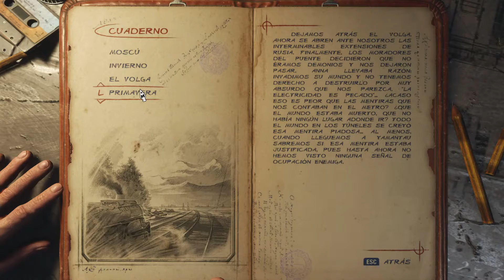Metro Exodus #12: Nos enfrentamos a Silantius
Continuamos la serie jugando a Metro Exodus, la tercera aventura de Artyom y los espartanos, esta vez aventurándonos fuera del devastado metro de Moscú